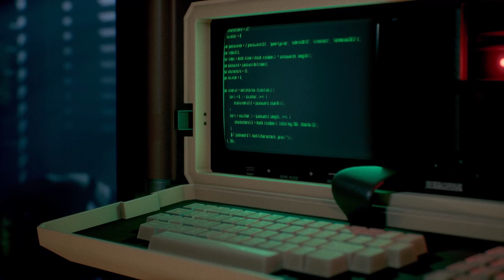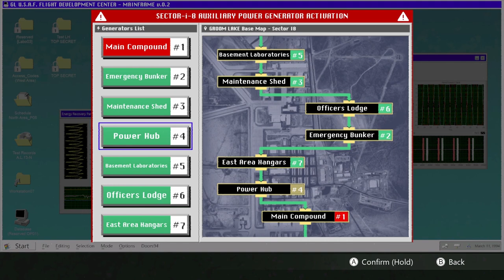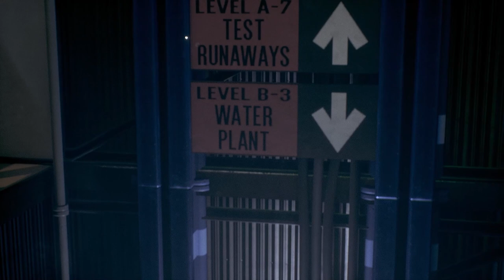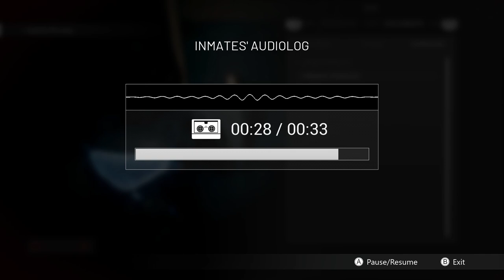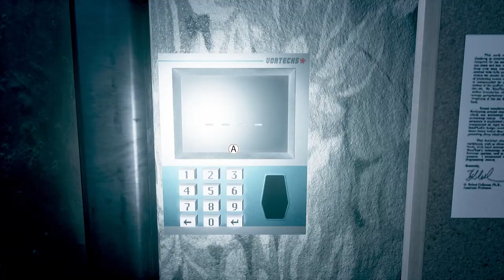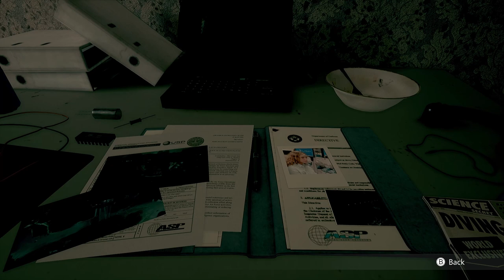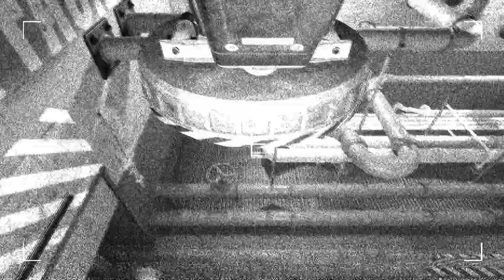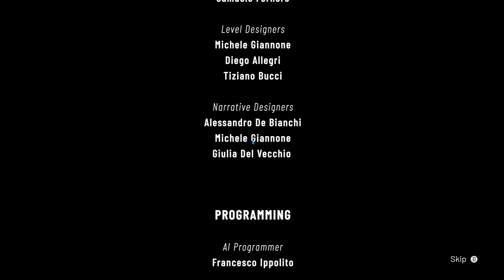Daymare 1994 :Sand Castle. (Full Gameplay)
Trapped In Area 51 You Find Yourself Running Into Hidden Past Secrets About Your Sisters Disappearance,